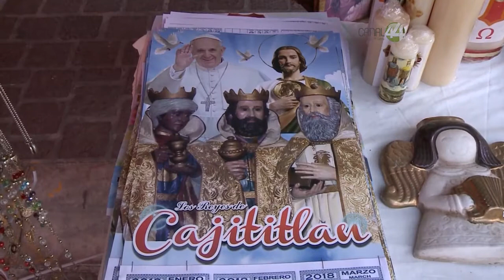Cajititlan ya está listo para recibir a los miles de feligreses por festejos de los Reyes Magos